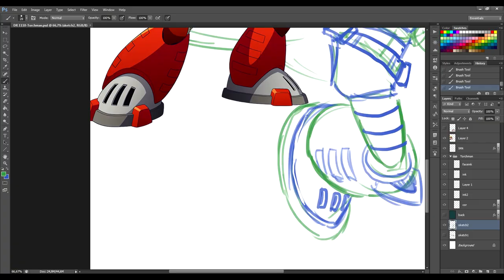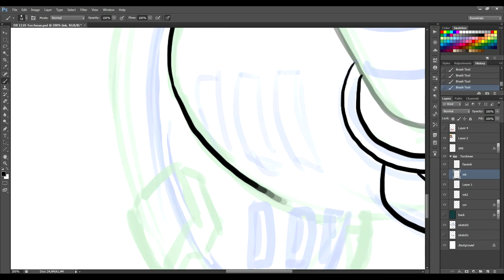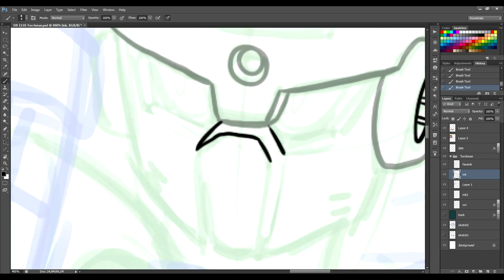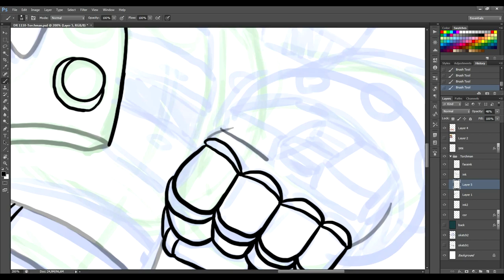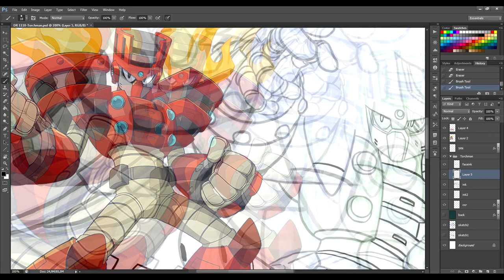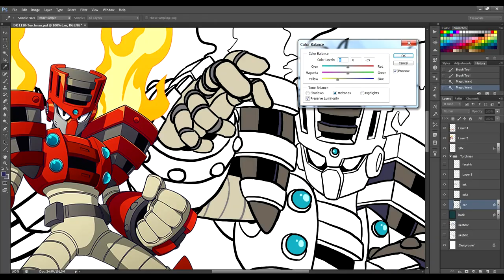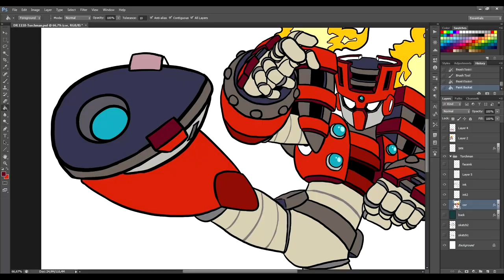Speed Drawing - Torchman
Me drawing Torchman for my project, Daily Rockman, which you can check out below: